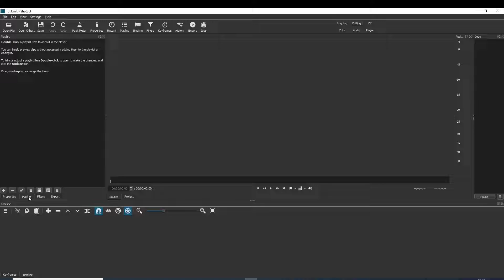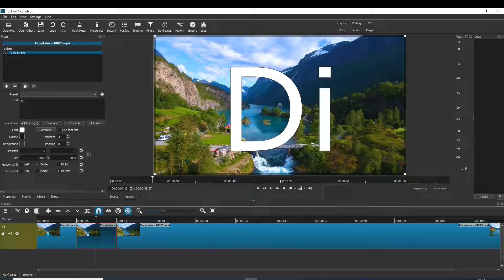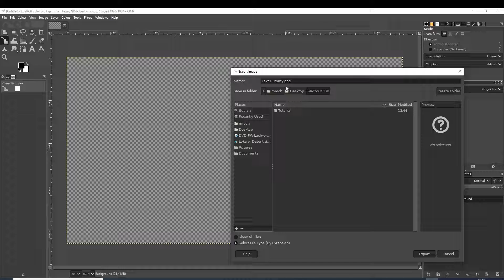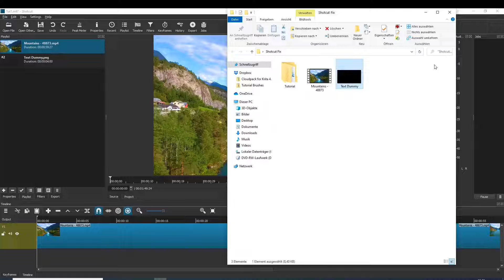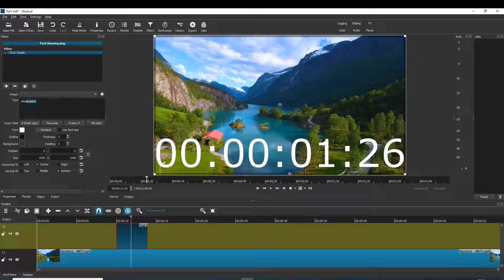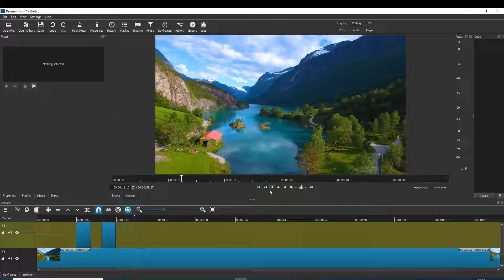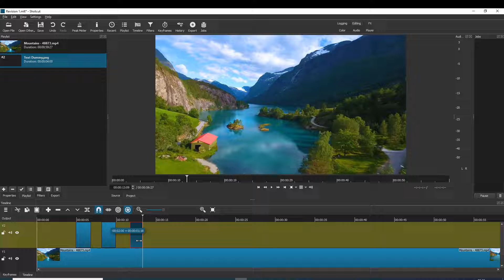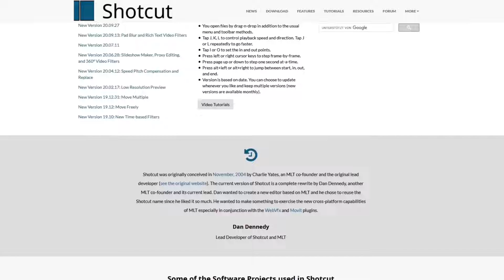Shotcut - Flexiblere Texteinblendungen mit Text Dummies | Tutorial 2020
In diesem Tutorial zeige ich euch wie man die Texteingabe in Shotcut wesentlich vereinfachen kann. Viel Spaß dabei.